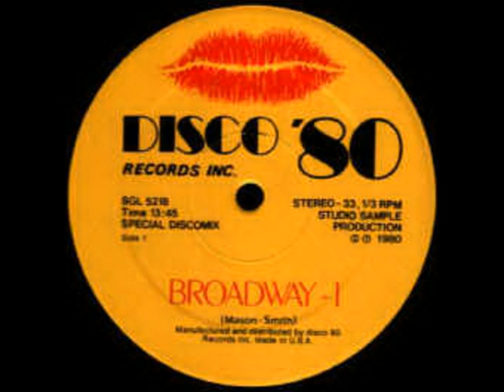UNICA 2.mpg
Testo e musica di PAOLO CONTI